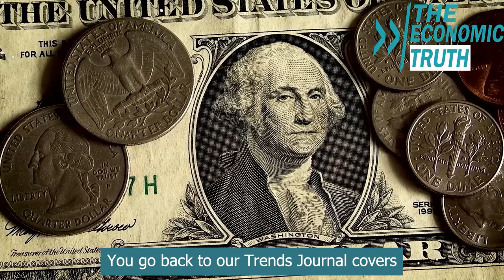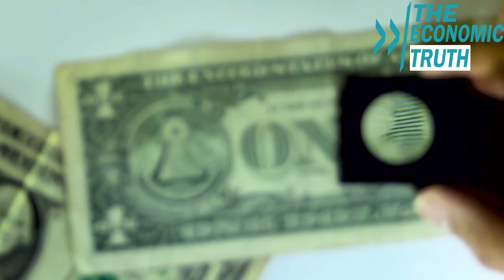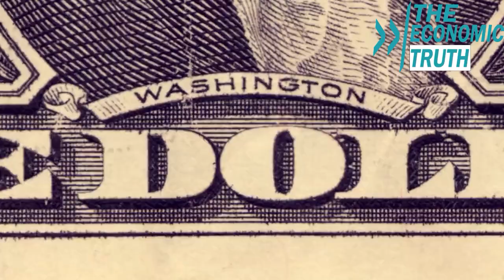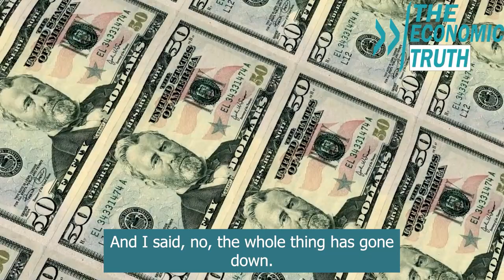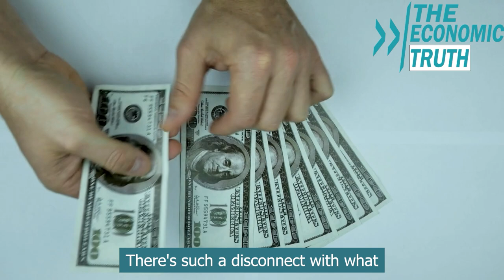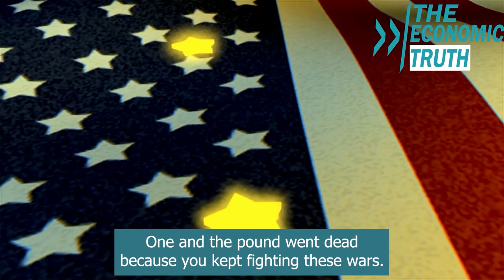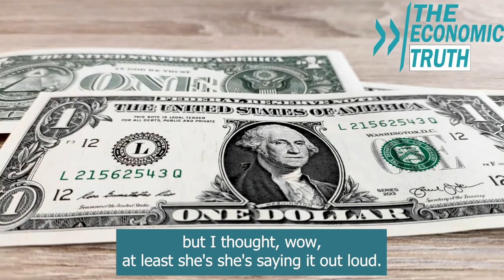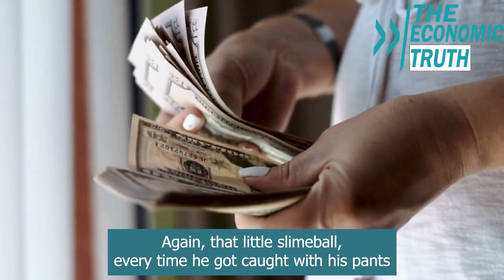Election Fallout: Gerald Celente Sees Banking Crash of Unprecedented Scale